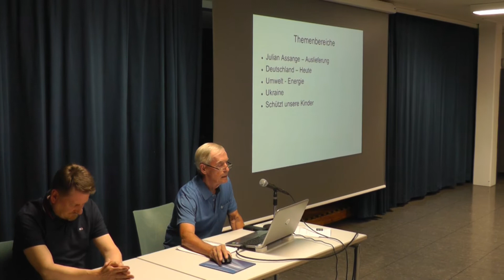AfD Stammtisch KV Hannover Stadt 17 6 22 01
AfD Stammtisch KV Hannover Stadt 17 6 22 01@nordvideo6433